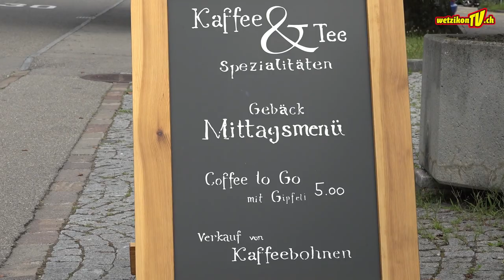1. August Brunch im SoSo Café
Speciality Coffee, Tee & regionale Produkte
SoSo-Café
Guyer-Zeller-Strasse 6
8620 Wetzikon
Wir freuen uns, wenn Du Dich bis um 10:30 per Whatsapp anmelden kannst:

Produktion:
Mediaktion GmbH
Eichstrasse 6
8620 Wetzikon